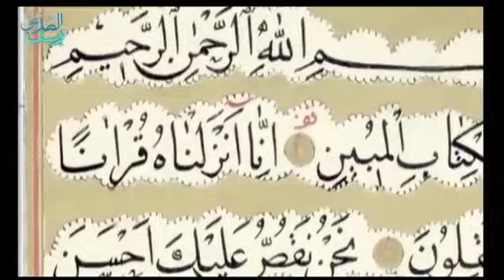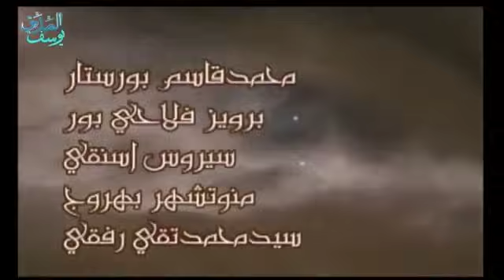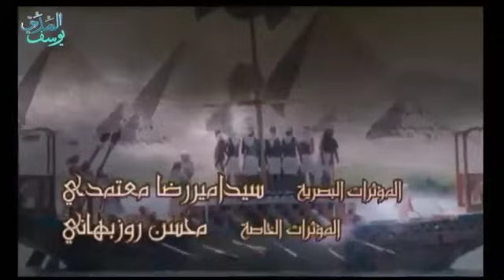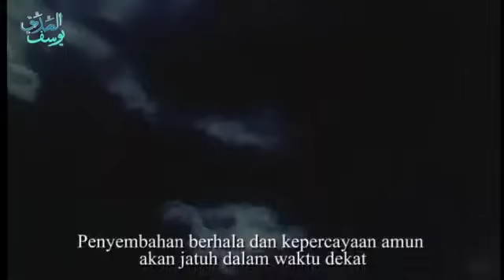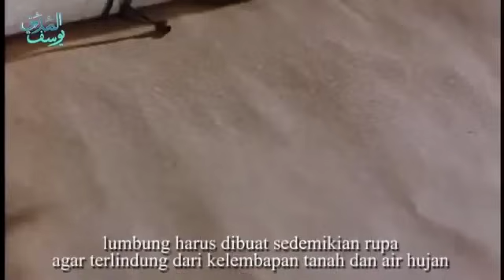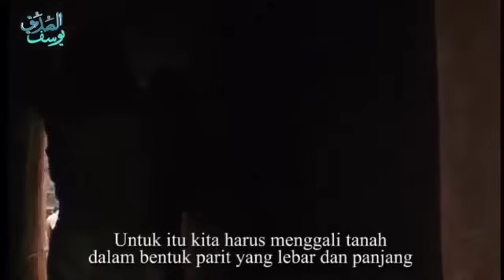Film Sejarah Nabi Yusuf Bahasa Indonesia 30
Full Movie HD / SD Yusuf Ash-Shidiq: language Arabic / Arab, Subtitle/ sub/ terjemahan teks indo. Nabi Joseph ( Persia : یوسف پيامبر ) adalah serial TV Iran 2008 yang disutradarai oleh Farajollah Salahshoor , yang menceritakan kisah Nabi Yusuf dari Alquran dan tradisi Islam. Ini juga diatur dalam konteks historis periode Amarna di Mesir kuno. Prophet Joseph (Persian: یوسف پيامبر‎) is a 2008 Iranian TV series directed by Farajollah Salahshoor, which tells the story of Prophet Joseph from the Quran and Islamic traditions. It is also set in the historical context of the Amarna period of ancient Egypt. يوسف الصديق (بالفارسية: يوسف پيامبر) مسلسل تاريخي إيراني يحكي قصة النبي يوسف بن يعقوب بن إسحاق بن إبراهيم الخليل (عليهم السلام) منذ ولادته إلى لقائه بأبيه نبي الله يعقوب بعد غياب طويل. المسلسل من 45 حلقة استغرق تصويره ثلاث سنوات تقريباً منذ 2005م إلى 2008م.